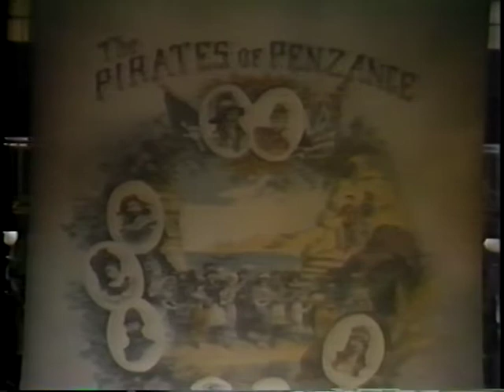Love's Labour's Lost, Part Five (End) - 1982